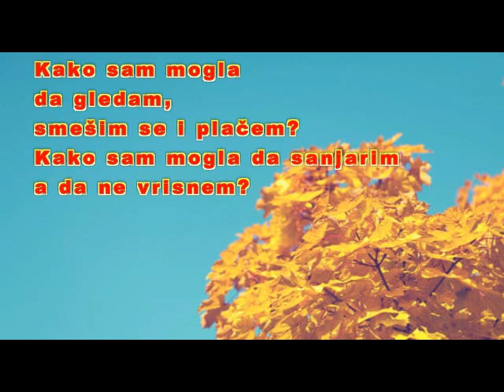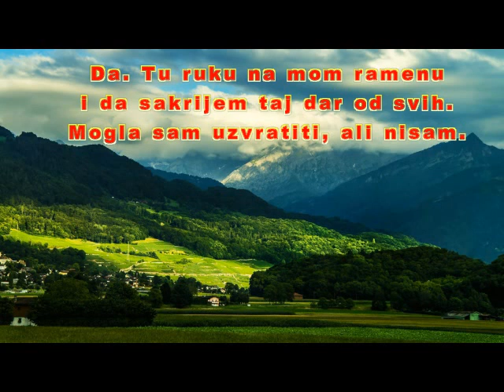Jelica Džugurdić - KAKO SAM MOGLA